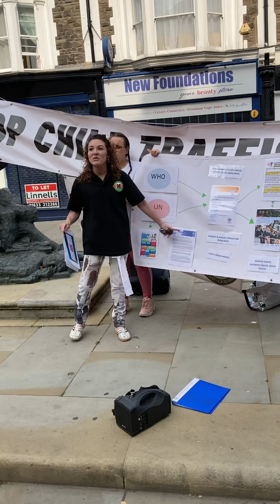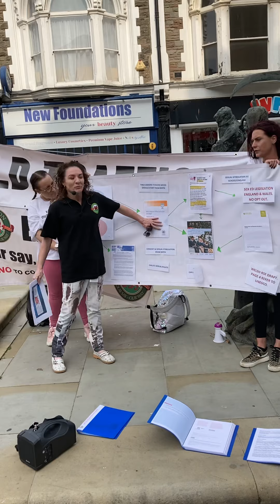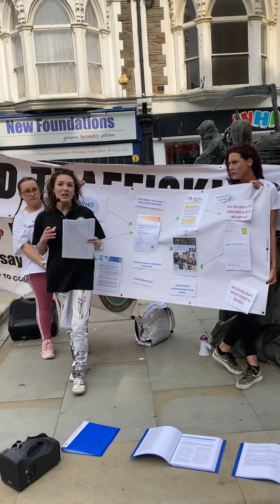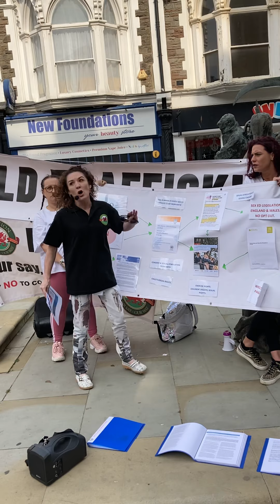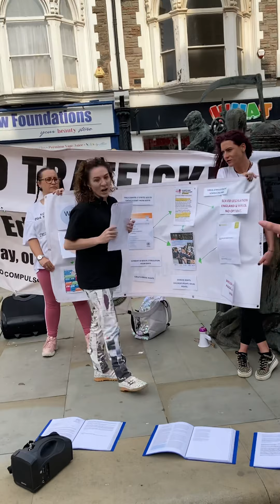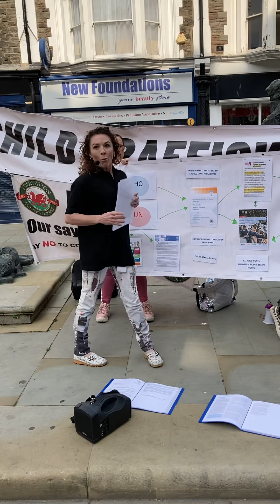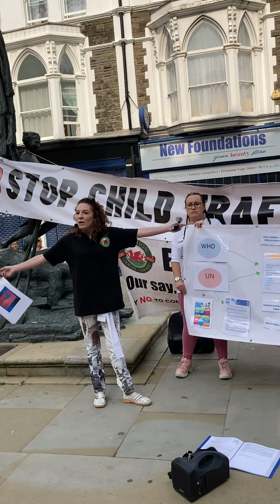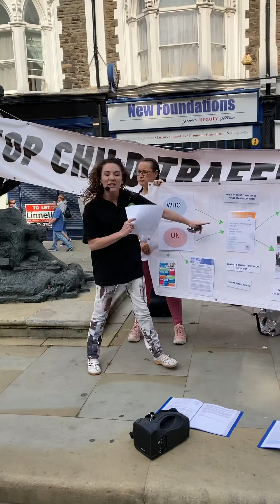Newport 19/09/20 Education Our Say Our Way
Scarletts informative talk at the End Child Trafficking static peaceful protest in Newport on 19/09/20

Very informative, very powerful!
We do not consent!! We do not want this coming to our school or our children!!

It STOPS HERE WITH WALES!!